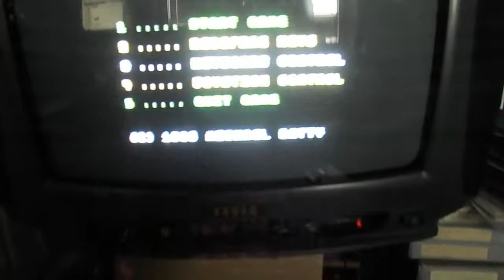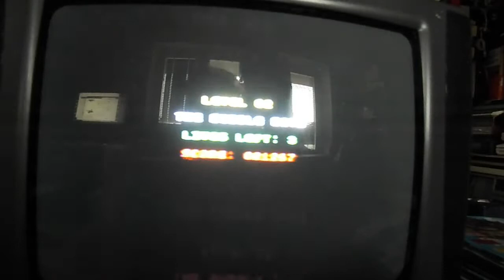Earth Shaker na Didaktiku M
Nejlepší klon Boulder Dashe všech dob!
Lepší než Boulder Dash snad dokonce..